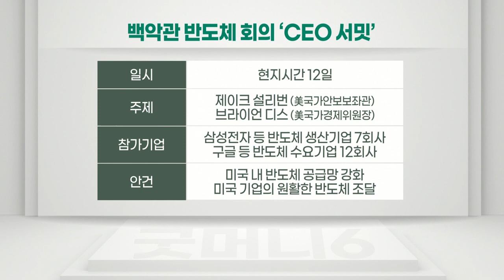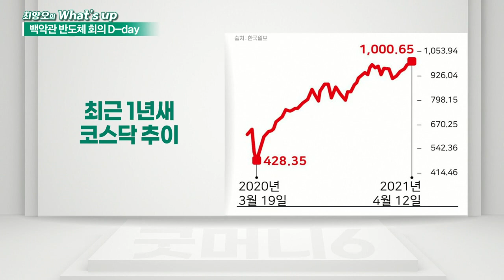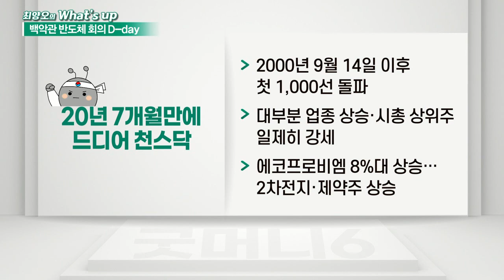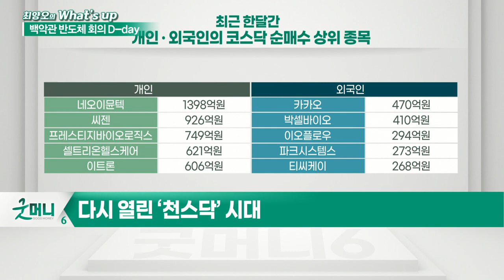백악관 반도체 회의 D-day... 바이든이 내밀 청구서는?_최양오의 이지고잉 (20210413)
백악관, 12일 반도체 대책 화상회의 개최
- 바이든, 경제와 안보를 하나임을 강조
- 美, 반도체 자립 위해 삼성전자 필요
- 中, 삼성에 추가 투자 요청 고려

# 개미가 일군 천스닥, 이것을 보라
- 제약·바이오와 2차전지 소재업종 주도
- 천스닥 안착, 경쟁력 갖춘 종목 필요
- 경기 회복 등 상승 여력 충분한 상황